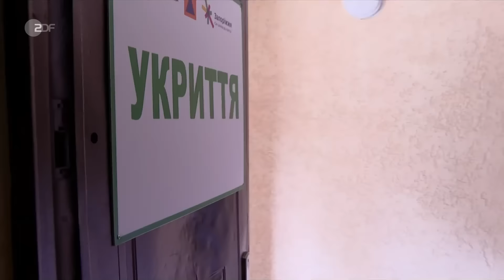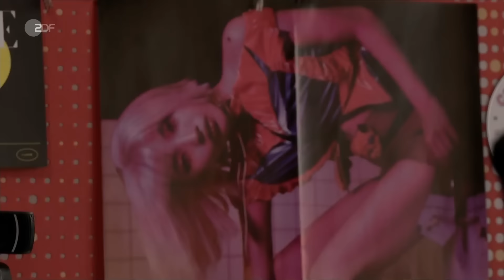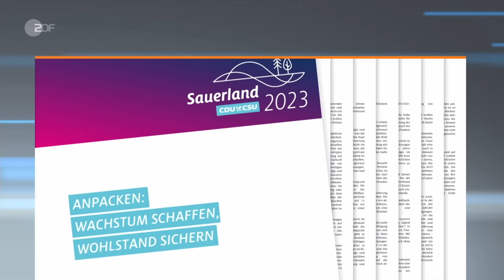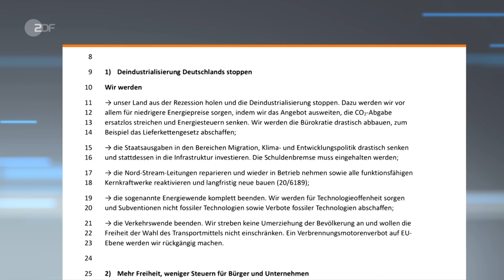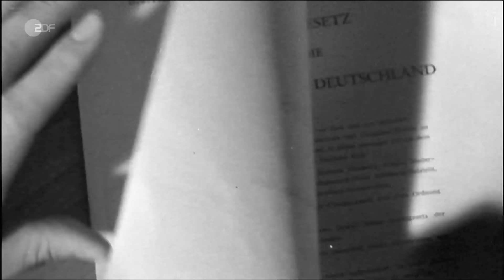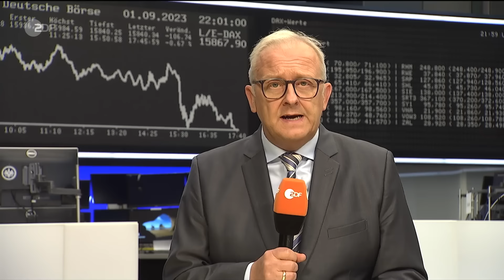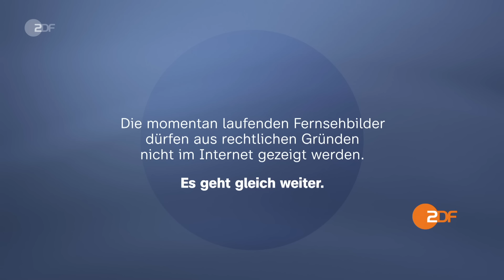heute journal vom 01.09.23: Fragen an Aiwanger, Zentralratspräsident, Flüchtlingspolitik (english)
Flugblatt-Affäre: Bayerns Ministerpräsident Söder fordert Aufklärung. Aiwangers Entschuldigung: Josef Schuster, Präsident des Zentralrats der Juden, sieht eine ,,Täter-Opfer-Umkehr“. Wie umgehen mit den Flüchtlingsströmen? Europa fürchtet um seinen sozialen Frieden. Mehr dazu und weitere Nachrichten des Tages im heute journal.

English Subtitles
Today's topics: Under pressure - What will become of Hubert Aiwanger?; At the limit - Municipalities and immigration; Schooling in wartime - First years in Ukraine.

00:00 Vorspann

00:20 Flugblatt-Affäre: 25 Fragen an Aiwanger
Bayerns Ministerpräsident Söder fordert eine Aufklärung, die "umfassend und glaubwürdig" sein müsse. Danach will er eine Entscheidung über eine mögliche Abberufung treffen.

04:09 Aiwanger in der Kritik
Hubert Aiwangers Entschuldigung überzeugt Josef Schuster, den Präsidenten des Zentralrats der Juden, nur teilweise. Er sieht eine ,,Täter-Opfer-Umkehr''.

10:29 Erster Schultag mitten im Krieg
Überschattet vom russischen Angriffskrieg beginnt für viele ukrainische Kinder der Schulalltag. Doch der findet nicht in der Schule, sondern zuhause statt – aus Sicherheitsgründen.

16:46 Frustration statt Integration
Viele Geflüchtete warten vergeblich auf die Chance, in Deutschland zu arbeiten. Die Kommunen sind oft überfordert, Integration findet nicht statt.

20:38 EU-Flüchtlingspolitik: Europas Balanceakt
Wie umgehen mit den Flüchtlingsströmen? Europa fürchtet um seinen sozialen Frieden. Und Brüssel streitet: Abschiebungen und Härte kontra Willkommenskultur.